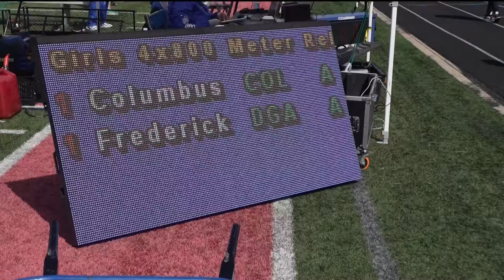Two-time Olympic Gold medalist hosts another invitational this weekend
Two-time Olympic champion Christian Taylor is preparing for another chance for gold.

11Alive is Where Atlanta Speaks. We believe that news shouldn’t be a one-way conversation, but a dialogue with you. Join in, share your thoughts and connect with new perspectives.